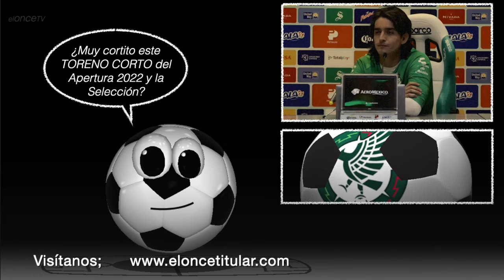Carlos Acevedo (Apertura 2022)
En ModoGuerrero te queremos en eloncetitular ⚽️⚽️⚽️ rumbo a Qatar2022 con mi Selección de Mexico

Porqué CarlosAcevedo es HechoDeLosMexicanos y ya es momento del cambio generacional.

¡Juega diferente!

Visítanos;